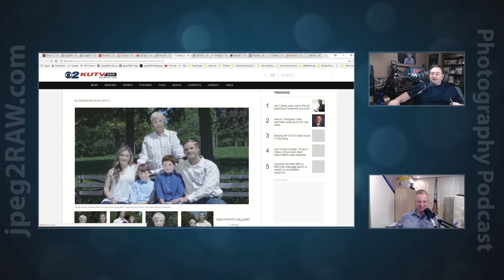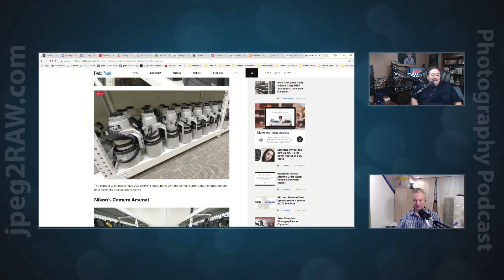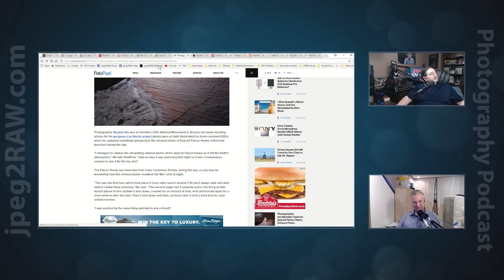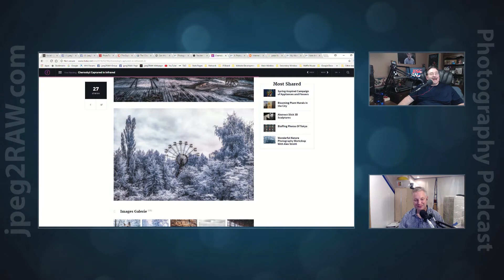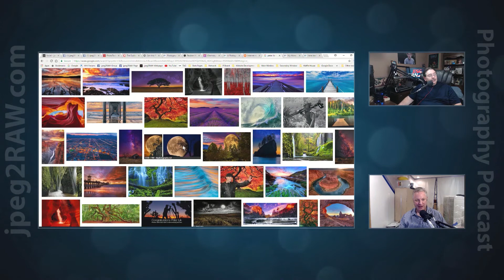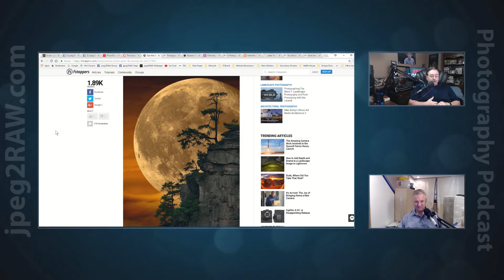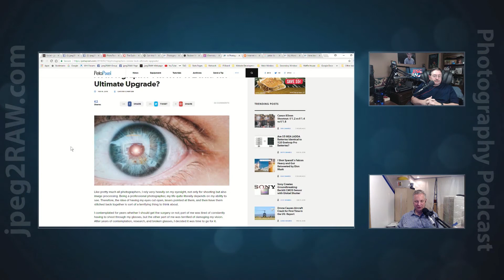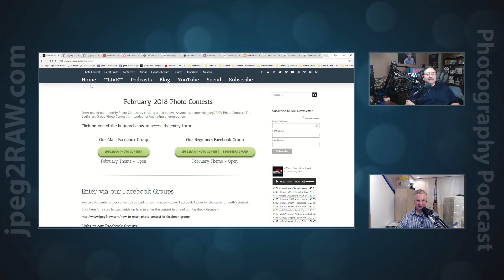#207 - View Image No More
Tim and Mike discuss recent photography news.  Google removes the "View Image" button, Infrared in Chernobyl, landscape image catches exhaust from the Falcon Heavy rocket and getting in shape for Spring.